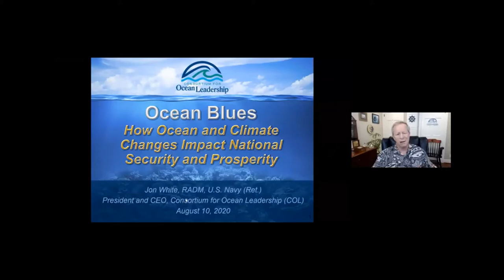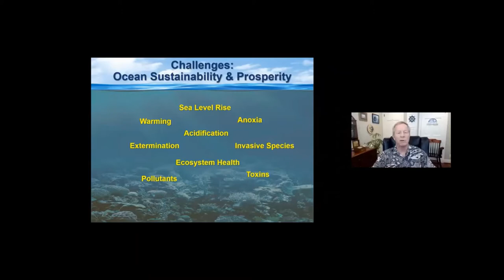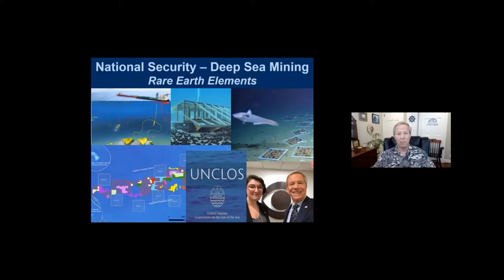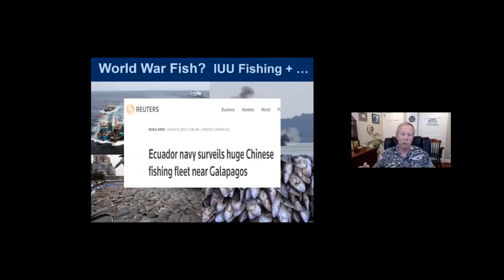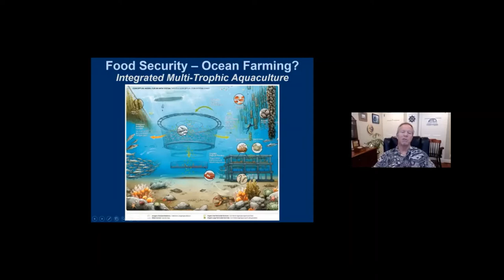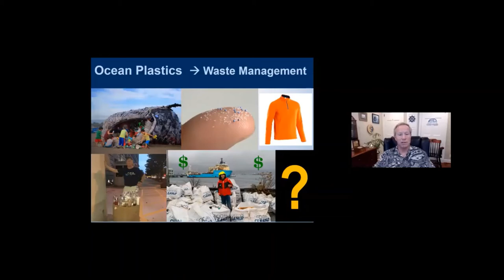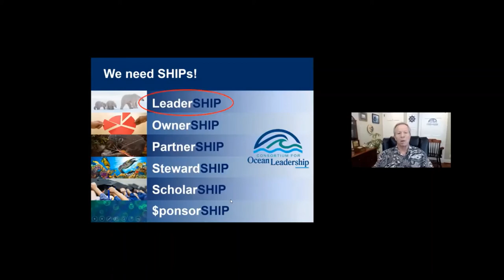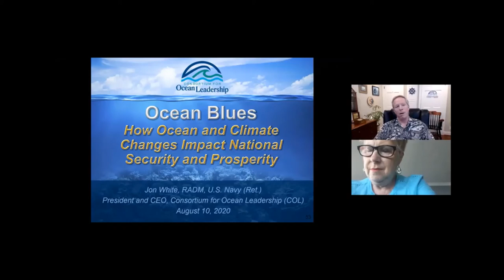Encore Learning Presents Ocean Blues: National Security Issues and Solutions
Admiral (Ret.) Jon White will discuss threats to our national security and what is being done (and what more can be done) to allow our oceans to thrive. He posits that the COVID-19 pandemic has taught us (again) that success in dealing with existential threats depends on our willingness to let science and ingenuity inform our decision-making. He will explain why he believes that we must develop leadership principles at all levels that embrace this concept. He looks forward to answering questions with a future focus.

Admiral White, who served in the US Navy for 32 years including as the Oceanographer and Navigator of the Navy from 2012 to 2015, is the current President and CEO of the Consortium for Ocean Leadership.